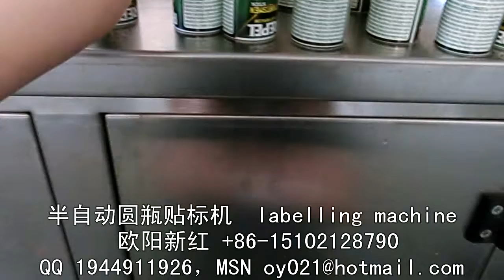packing machinery包装机械 labeling machine贴标机 filling machine灌装机 +86-15102128790 Automatic labeler